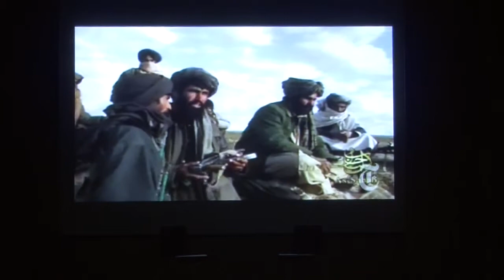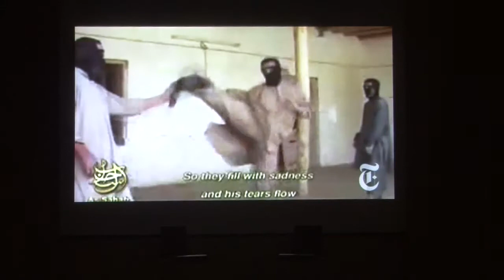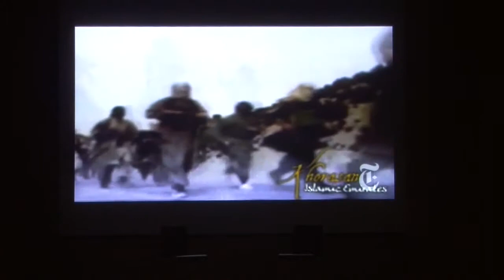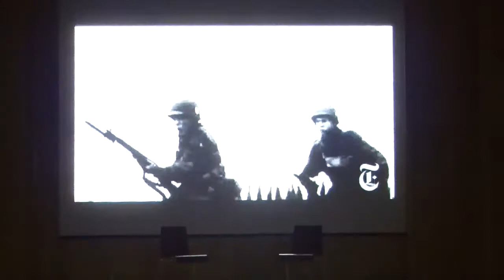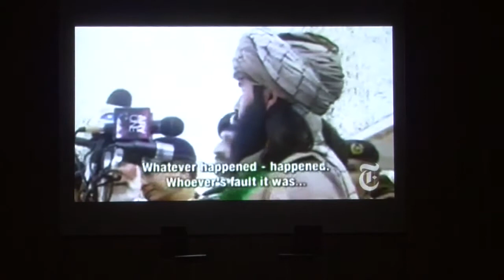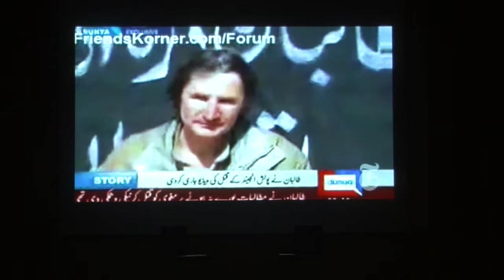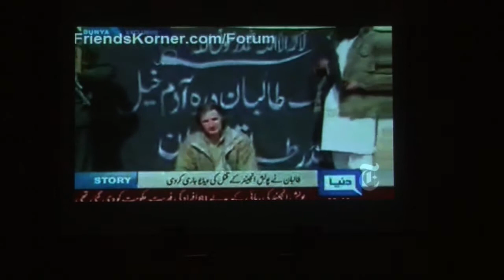Marie Colvin Lecture Series: David Rhode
The Marie Colvin Center for International Reporting at Stony Brook’s School of Journalism is pleased to present the annual Marie Colvin Lecture, as part of the My Life As Speaker Series.

This year’s speaker is David Rohde, the Online News Director at The New Yorker and former foreign correspondent for The New York Times. In 2008, Rohde was kidnapped by the Taliban in Afghanistan and held for seven months in captivity in the tribal areas of Pakistan.

Rohde was awarded a Pulitzer Prize in 1996 for stories that helped expose the Srebrenica massacre during the war in Bosnia, and in 2009 he shared a Pulitzer Prize with a team of New York Times reporters for coverage of Afghanistan and Pakistan. He is the author of three books, including “A Rope and a Prayer: The Story of a Kidnapping.” The book, co-written by his wife, Kristen Mulvihill, a Hostage US board member, recounts Rohde’s kidnapping.

This annual lecture honors Marie Colvin, a Long Island native and acclaimed war correspondent, who was tragically killed in Syria on February, 22, 2012, while covering the conflict for The Sunday Times of London.